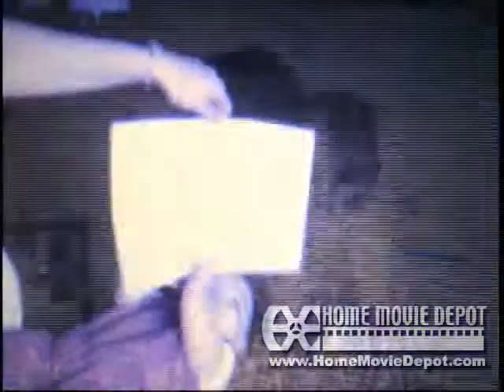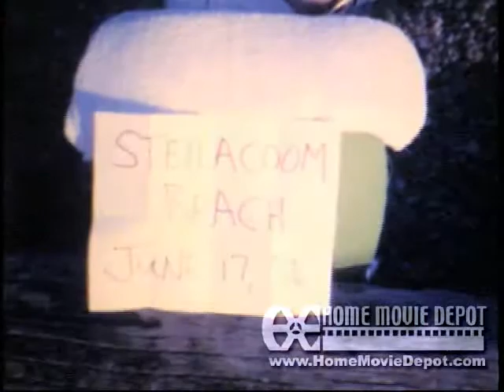Rachel 1976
First movie, Rachel a baby